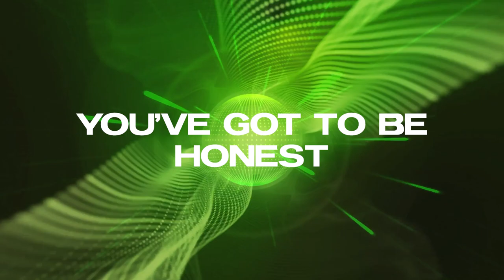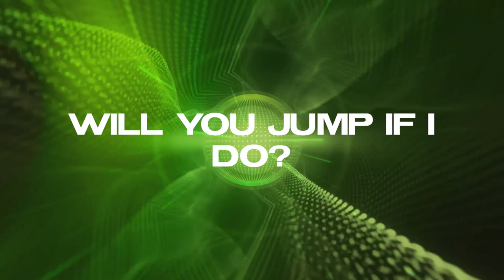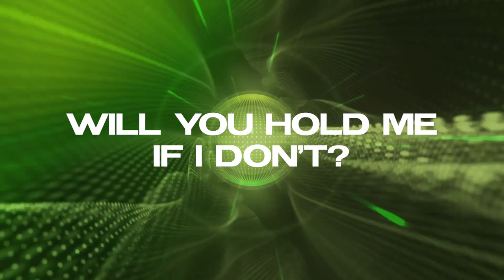GHSTGHSTGHST x lau.ra - Now or Never [Official Visualiser]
Embark on an electrifying musical odyssey with ""Now or Never,"" an extraordinary collaboration between GHSTGHSTGHST and Lau.ra, who first crossed paths on Monki's track ""Feels Darker."

GHSTGHSTGHST, acclaimed as Jaguar's Future Dance Star of 2024, has been igniting the scene since his breakout hit 'Spicey' dropped last year. Following the success of 'Reach Out ft. Lauren L'aimant,' featured on the Capital Dance playlist, he now unveils his latest single alongside the vocal powerhouse and producer, Radio 1 darling lau.ra.

Lau.ra, renowned for her own productions and earning her stripes with coveted spots on the Radio 1's Essential Mix, Mini Mix (and more), has garnered widespread support across digital streaming platforms for her releases under Good Company, Defected and Needwant.

Experience the heartbeat of the music as lau.ra's enchanting vocals effortlessly glide above pulsating basslines and entrancing synths. This dynamic composition is an essential addition to any playlist, offering a seamless blend of infectious rhythms and evocative melodies."